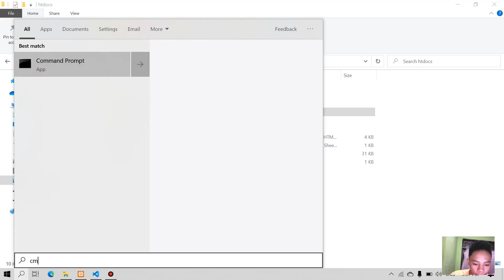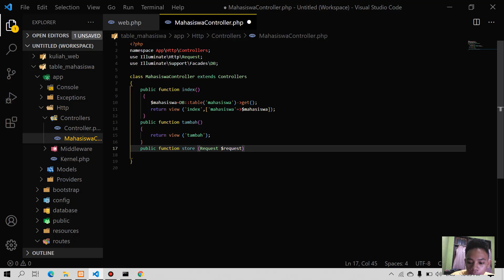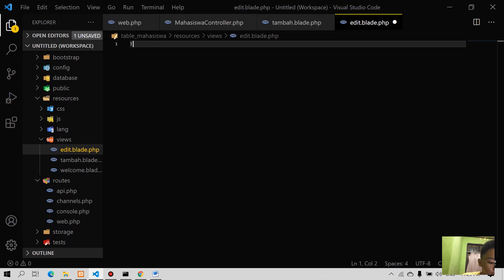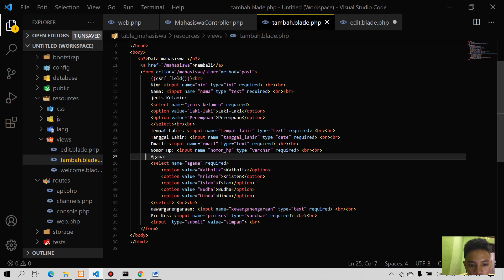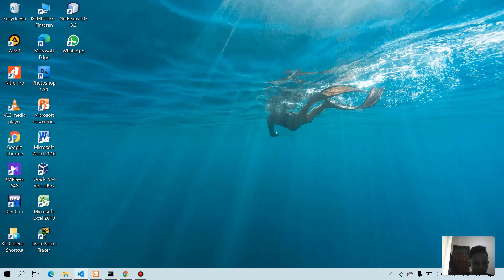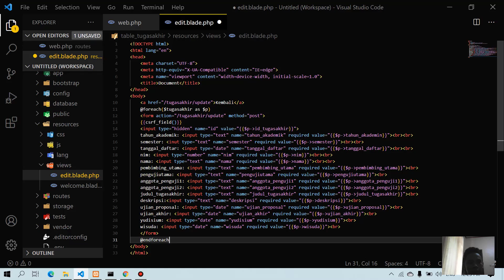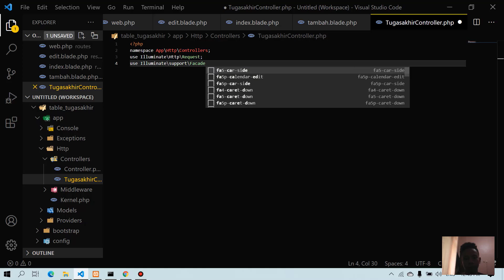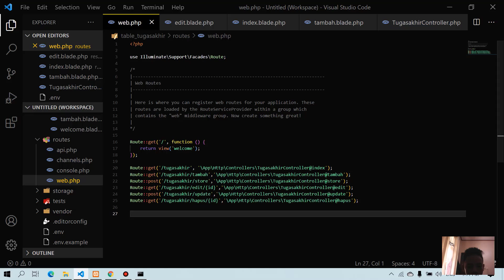Modul 4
Elisius Mariano Mangi Unang
19120029